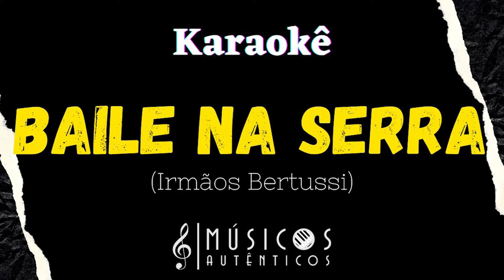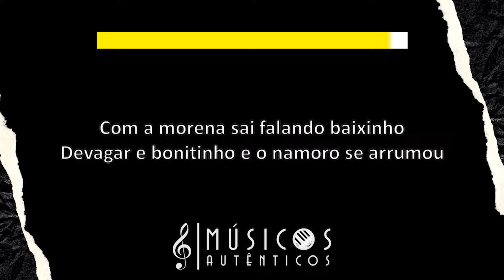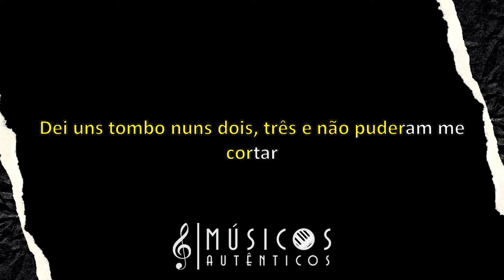BAILE NA SERRA - Irmãos Bertussi | Karaokês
Autores: Adelar Bertussi / Honeyde Bertussi